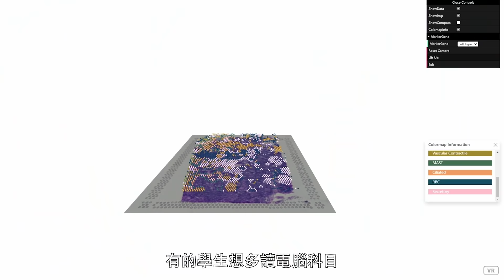【香港大學大數據相關課程】JS6470 理學士(生物訊息學)